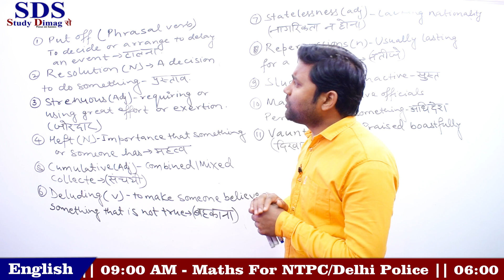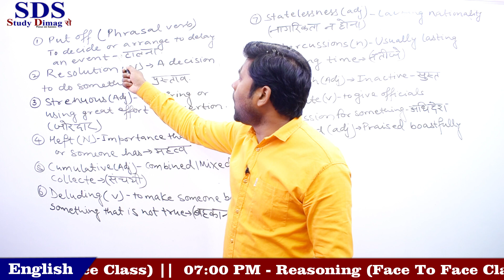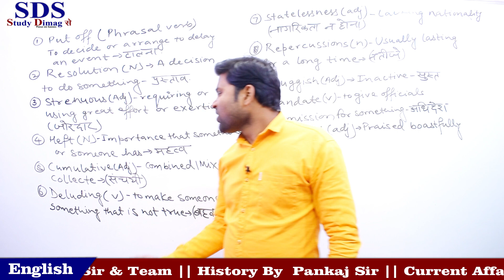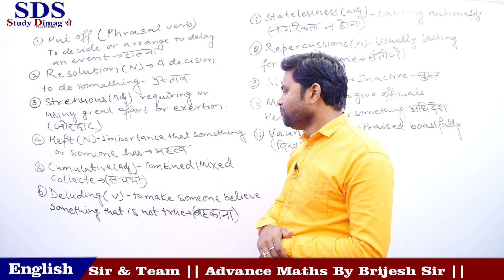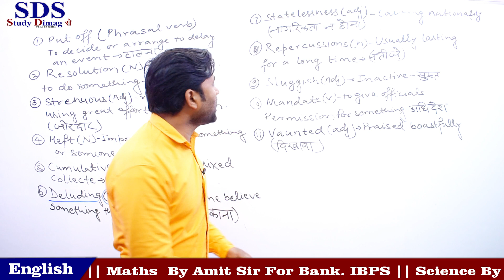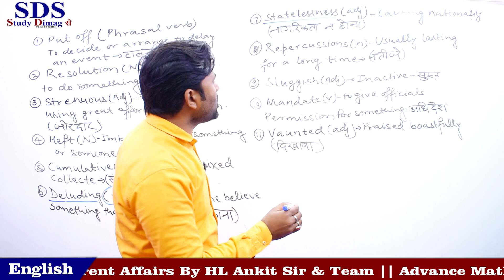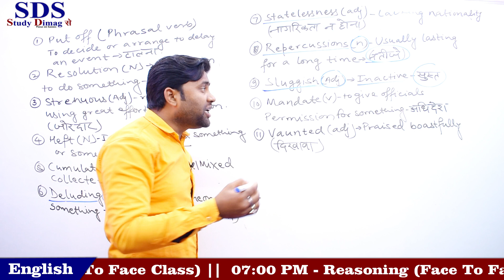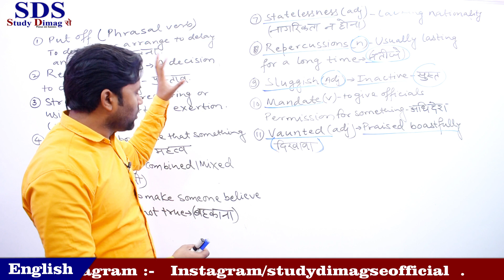The Hindu Editorial Meaning By Rajendra Aryan Sir | Vocabulary Words in Hindi & English | TeamSDS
Description
नमस्कार दोस्तों
आपके अपने Youtube चैनल Study Dimag Se में आप सभी का स्वागत है
आप देख रहे हैं  The Hindu Editorial Meaning By Rajendra Aryan Sir | Vocabulary Words in Hindi & English | TeamSDS

इस चैनल पर आपको UPSC, RPSC & other State PCS, SSC, Bank, Railway, DSSSB, UPSSSC, CDS, NDA, CTET, UPTET, REET, Delhi Police, UP Police, Rajasthan Police, MP police, लेखपाल सहित सभी प्रतियोगी परीक्षाओं की तैयारी कराते है

           -:Class Schedule:-
09:00 AM- Maths For NTPC/Delhi Police
12:00 PM English By Rajendra Sir
02:00 PM- Indian Polity / History Quiz By Shivani Ma'am(PDF)
03:00 PM-  Computer Quiz By Pooja Ma'am (PDF)
06:00PM- Indian Polity By Shivani Ma'am
07:00 PM- Reasoning By Sandeep Sir
08:00 PM- Maths/Science By Amit Sir
09:00 PM-  Geography/Economics Class
10:00 PM- CA/GA/GS/GK Live Quiz Class(PDF)

Grammar
⦁ Parts of speech
⦁ Vocab
⦁ Practice Part

1. Noun
2. Pronoun
3. Adjective
4. Verb
⦁ Sentence
⦁ Tense
⦁ Question Tag
⦁ Subject- verb-Agreement
5. Adverb
6. Conjunction
7. Preposition
8. Interjection
⦁ Transformation
⦁ Voice
⦁ Narration
⦁ Degree changing

Vocab
1. Synonyms
2. Antonyms
3. Homophones
4. Paronyms
5. One Word Substitution
6. Idioms
7. Phrasal Verb
8. Spelling error
Correctly
Wrongly
9. Application Word

Practice Part
1. Comprehension
2. Cloze Test
3. Re-arrangement of Sentence (PQRS)
4. Para jumble

English For Bank
English by study dimag se
A,An,The Rules & Examples,
Articles in English Grammar
Articles Rules & Examples,
English grammar Course in Hindi for Beginners
English  Tutorial
Articles
online class english grammar Articles
online Articles english grammar classes
online Articles english classes for ssc cgl
online Articles english classes in hindi
online free classes Articles for ssc cgl